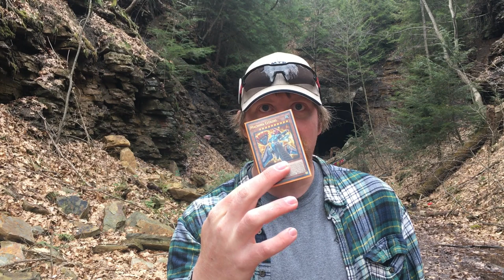VLOG - Filming at the Clarion Tunnel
During the meet up I had with friend/fellow YouTuber, nzardoin (Zack) back in March, I helped him film a video for his YouTube channel.  Zack's plan was to film a Yu-Gi-Oh! duel for a fan made series he started years ago, but the local on which to film the video was still up in the air when he arrived in Pennsylvania.  Unknown to either of us, Zack found an abandoned railroad tunnel about 20 minutes away which was once operated by the Lake Erie, Franklin, and Clarion Railroad until the 1980's.  Zack decided this would be the perfect place to film.

This vlog focuses on the second day of production in which we tried to wrap things up in the morning.  Unfortunately that didn't start out too well as we left the house late, then by the time we got the the tunnel we found that Zack had forgotten the script.  The only option at that point was to drive 20 minutes back to my place and get it, which basically killed another hour.  When we got back with the script, we started filming which seemed to go pretty well, although there were several scenes which took a couple takes to get just right.  We also messed around a little and did some behind the scenes shots during the production.

We wrapped things up at 1:00 o'clock in the afternoon, although had we not encountered the setbacks we did, we'd have most likely finished an hour earlier.  Either way, we both had a great time that morning and went for lunch as a great Chinese buffet.  I've provided a link to the final video on Zack's channel so you can watch it if you're interested.